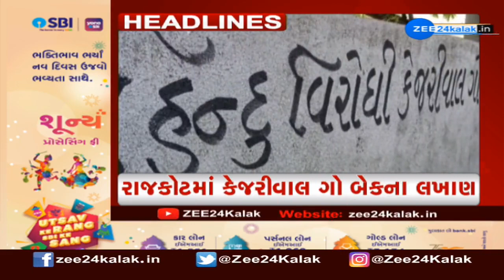Top News Stories Of This Hour: 10/10/2022 | Zee News